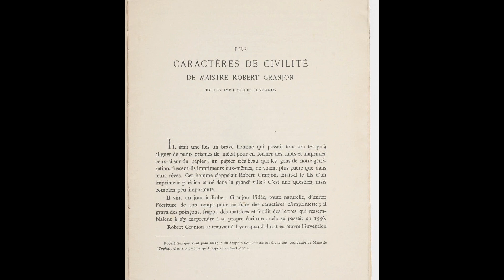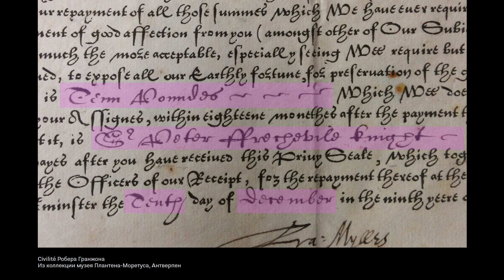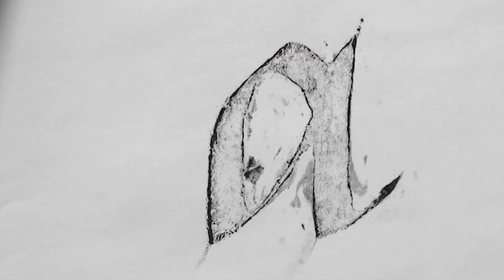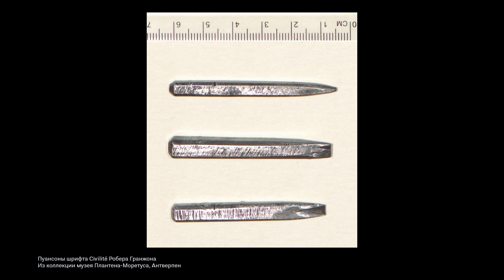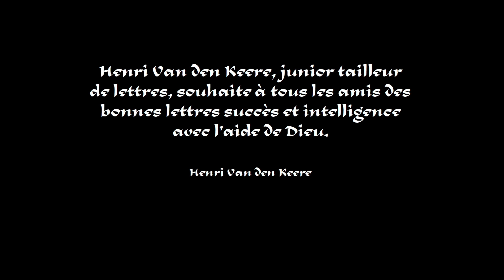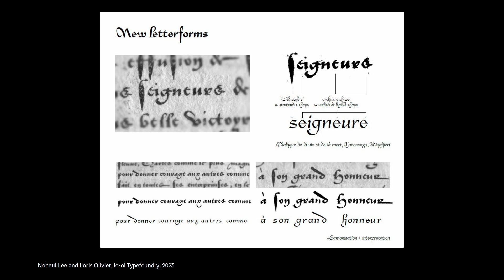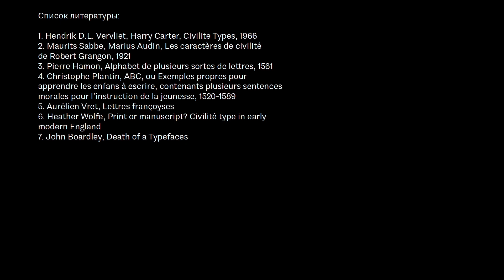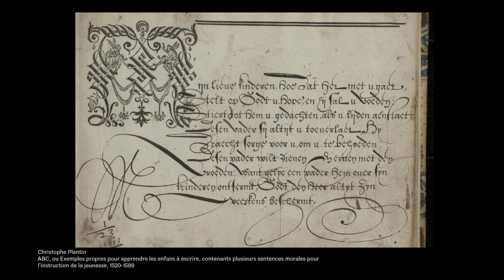Лекция Анны Уппит «Civilité: непослушное дитя Робера ­Гранжона»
Анна Уппит, каллиграф, свободный исследователь

Как идея мастера выразить национальную идентичность воплотилась в металлических литерах и зажила самостоятельной жизнью, пройдя путь от почерка к шрифту и обратно, от 16-го до 21-го столетия.

Лекция в рамках Фестиваля франкотипографики. Фестиваль прошёл с 31 октября по 18 ноября в 2023 году во Французском институте в Санкт-Петербурге при поддержке журнала Шрифт. Подробнее о фестивале

сайт музеев города Антверпен, в том числе музея Плантена-Моретуса, где можно найти фотографии книг, пуансонов и матриц

Pierre Hamon, Alphabet de plusieurs sortes de lettres, 1569 г.

Maurits Sabbe et Marius Audinс, Les caractères de civilité de Robert Granjon et les imprimeurs flamands, 1921 г.
(книга с подробным рассказом о Гранжоне и его шрифте, на французском языке)